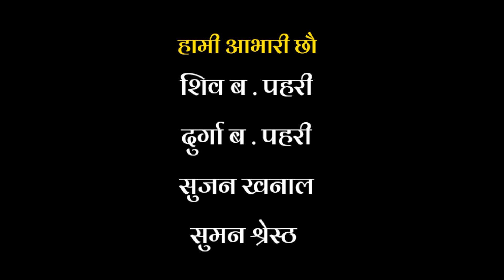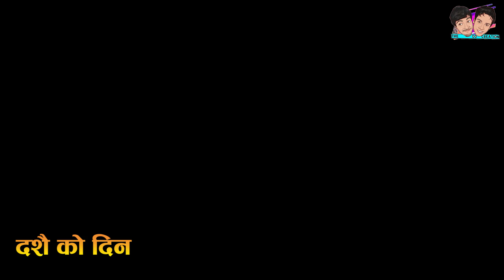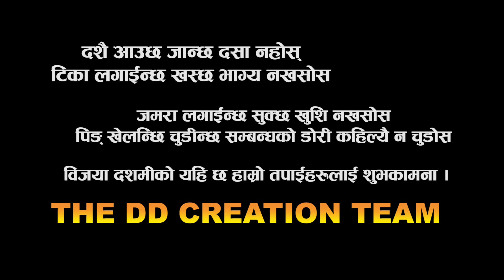Dashain Ho Ki Dasha || Nepali Short Movie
This Video Is Prepared By The DD Creation Team . We Hope You All Will Enjoy After Watching Our Videos . If You Find Some Errors On Our Videos You Can Inform Us About It So That We Can Correct It On Coming Days .

✍️Concept/Script
                    🔹 Dipesh Neupane

🕺Cast -
                      🔹Abhinaya Neupane
                      🔹Deepak Ghimire
                      🔹Dipesh Neupane
                      🔹Kamala Neupane
                      🔹Sunita Gaire
                      🔹Ganga Pokhrel

🎬️Direction
                      🔹Deepak&Dipesh

👰 Make Up
                       🔹Abhinaya Neupane

📲Editing
                     🔹Deepak Ghimire

📷️ Camera
                     🔹Deepak Ghimire

हाम्रो सानो प्रायसले हजुरहरुलाइ मनोरञ्जन दिने कोसिस गरेका छौ कृपया भिडियोलाई  Share गरि हामिहरुलाइ हौसला प्रदान गर्नुहुन बिनम्र अनुरोध गर्दछु।

© & ® The DD Creation Media -2021
                            ____धन्यबाद ____